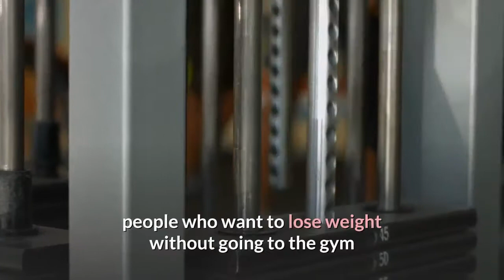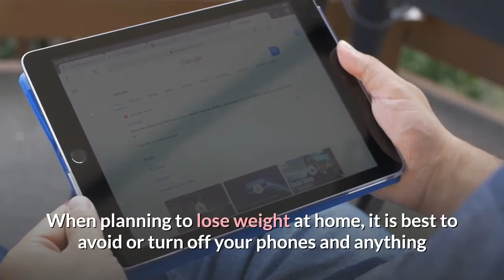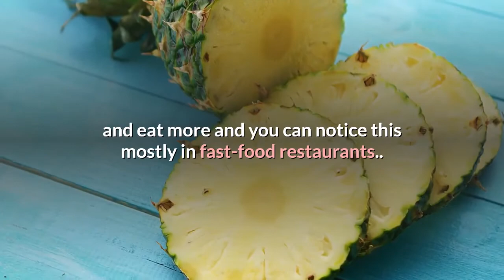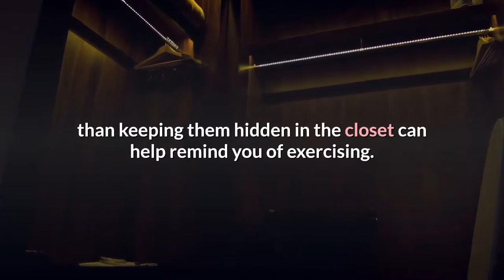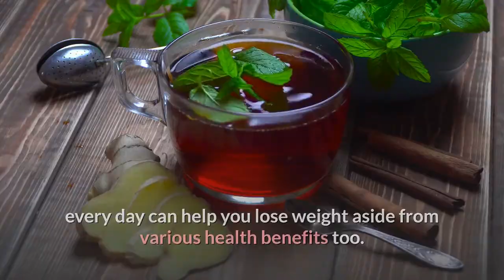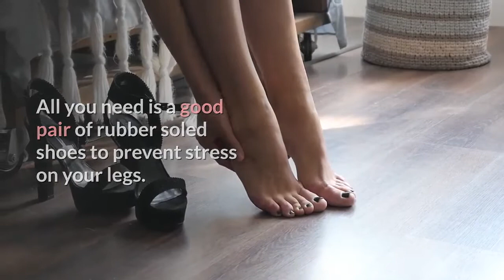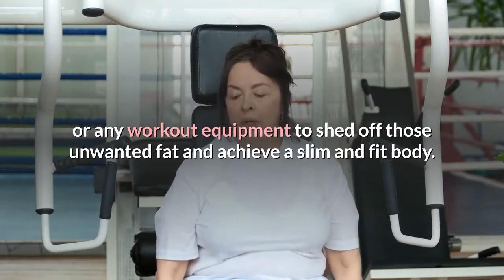How To Lose Weight At Home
How To Lose Weight At Home-Tips, Foods and Workouts To Help You Burn Fat Without Leaving The House!
how to lose weight at home for teenage girl,
how to lose weight at home in 2 months,
how to lose weight at home after c section,
how to lose weight at home after pregnancy
People who are overweight or obese find it hard to deal with everyday tasks because it uses up their energy a great deal. These people are also facing some serious health issues like diabetes, high cholesterol, heart disease, hypertension, osteoarthritis, gallbladder disease, cancer, and sleep apnea.

A healthy diet and exercise is always the foundation when it comes to losing weight. However, there is an option available for overweight people who want to lose weight without going to the gym and using all those equipments they can find there. They can try by following some simple tips and methods of losing weight at the comfort and privacy of their homes. But the most important thing first is exerting an effort to reduce fats and carbohydrates in their diets the best they can. There are several diet plans they can follow at home without having to adhere to a diet fad or plan.

When it comes to working out, they can engage in a lot of physical activities without having to go to the gym. Sometimes, gyms can be overcrowded and it can be a hassle to get a schedule and finding time to work out is not easy. The good news is, as long as they are up to the challenge of losing weight, they can do it in their homes. One can lose weight without spending money on memberships. It is not really important where one is working out - it is what one is doing and how often one is exercising to make sure that he or she can get the positive results that matters.

When planning to lose weight at home, it is best to avoid or turn off your phones and anything or anybody that might cause distractions like television programs or noisy family members or friends. You can instead turn up your favorite music to inspire you and you can also invite a friend or a family member who is interested in what you are doing too. Choosing types of exercises that are natural and related to your everyday routines and yet complete with full body movements that will utilize more of your muscles and will use a lot of energy while at the same time enabling your body to move in synchronicity will prove t be more efficient and effective to reach your weight loss goals.

Below are some guidelines to help you effectively lose weight at home:

Prepare the right ambiance in the home. Dim lights can make food attractive so better turn on the lights in the dining room and kitchen to avoid binge eating. You can also put on your favorite music to help calm you down and prevent stress-related eating.

Choose blue color for the dining room and kitchen areas. It helps make food less appealing. Warm colors like yellow, orange, and red have an effect that makes one to feel hungry and eat more and you can notice this mostly in fast-food restaurants.. If repainting the walls of your rooms blue seem too taxing, complement the rooms with blue plates, silverwares, place mats, and napkins.

Reduce the amount of food and drinks you consume by replacing large plates and glasses with smaller ones.

Avoid staying in the kitchen for too long. Most people talk on the phone or do some work at the kitchen table which increases the tendency of eating more.

Get enough sleep. Individuals who only get 5 hours of sleep than the recommended 7 to 8 hours are more likely to be obese.

Having basic workout equipments around the house than keeping them hidden in the closet can help remind you of exercising. And do take advantage of the stairs in the house if you have one. You can burn around 105 calories just by climbing up and down the stairs daily each week.

Get rid of clothes that are bigger in sizes and use visuals (like pinning a "slim" picture of someone on the refrigerator) to help you envision the weight you desire and help you achieve your goal.
You can also find many other home remedies in your kitchen that can help you lose extra pounds and reduce your calorie intake. Several of these foods are:

Carrot - a glass of carrot juice each day before breakfast or raw carrot salad will help you lose weight because carrots are rich in fiber which helps clean the stomach for a healthy digestion. Carrot is also loaded with vitamins.

Cucumber - contains 90% water, rich in antioxidants, and Vitamins A, C, E that helps detoxify your body and remove stored fats to help you in losing extra weight.